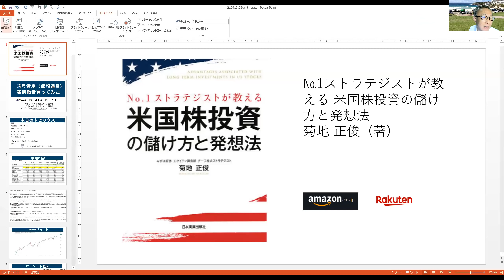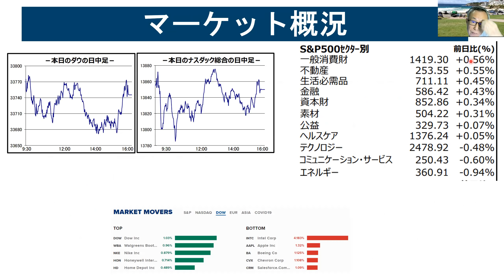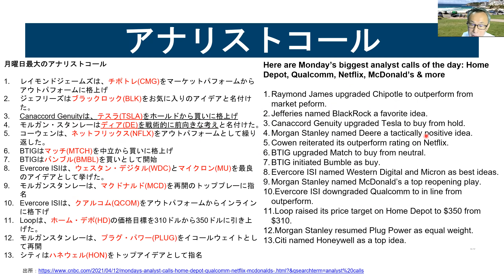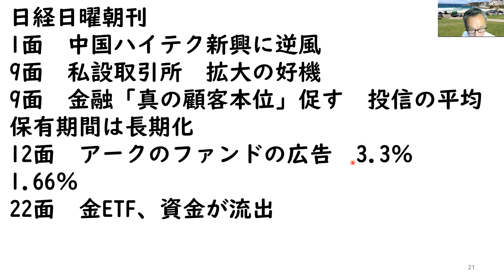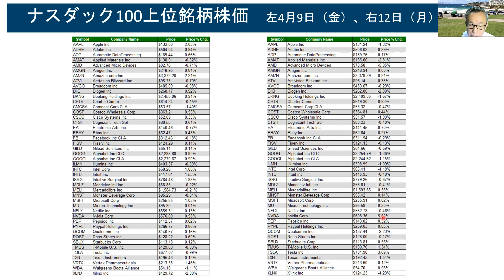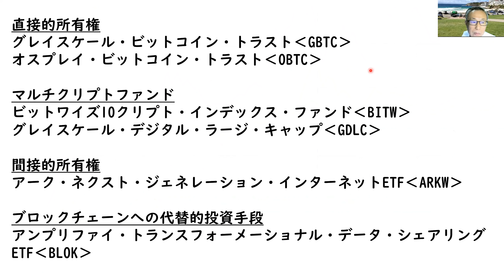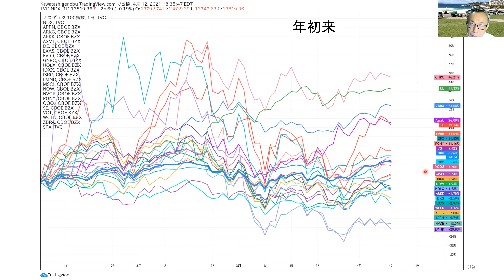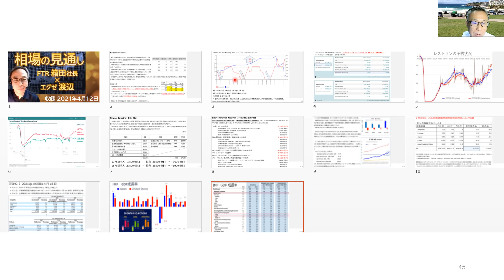暗号資産（仮想通貨）銘柄微量買ってみた｜【アメリカ株】4/13（火)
「川田重信のありがとうアメリカ株式」より資料ダウンロードできます！
右上のリンク、以下のリンクよりまずは無料の会員登録をお願い致します。